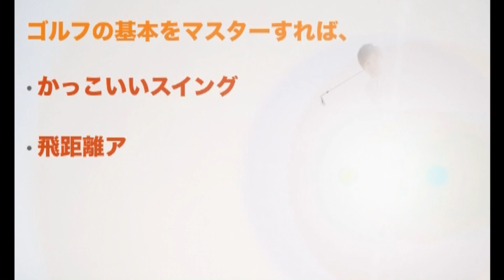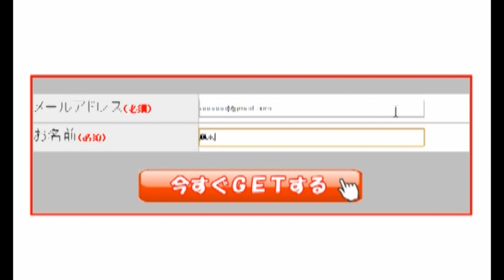スイング安定！！OB撲滅ドリル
期間限定
１０日間無料レッスンプログラムスタート！！

☆お得情報盛りだくさん☆
特典①
無料会員サイトにてダウンロードできます！！